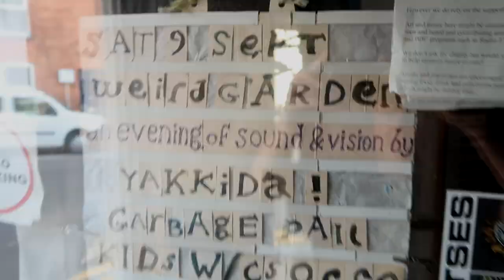Weird Garden (09/09/23) - Yakki Da! | yellow6 | Horse For Dinner live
Video clips from Weird Garden (09 September 2023). Live music and sound from Yakki Da!, yellow6 and Horse For Dinner.
00:00:00 Weird Garden
00:00:04 Yakki Da!
00:07:34 yellow6
00:20:38 Horse For Dinner

Weird Garden is a monthly event showcasing live experimental music and sound from performers around the world.

Decimal Place
10 Burton Road